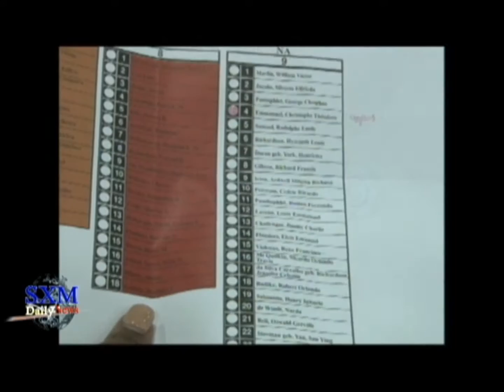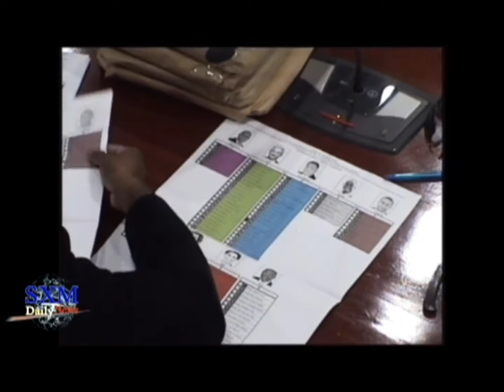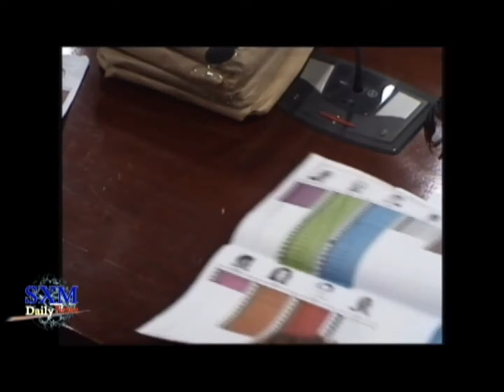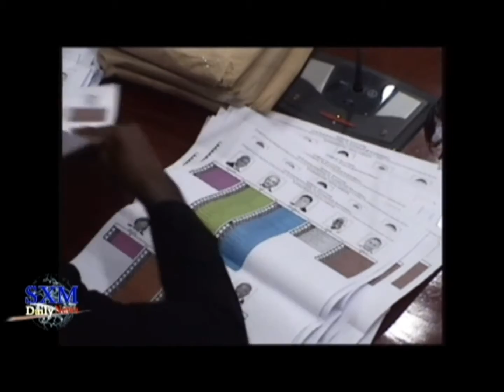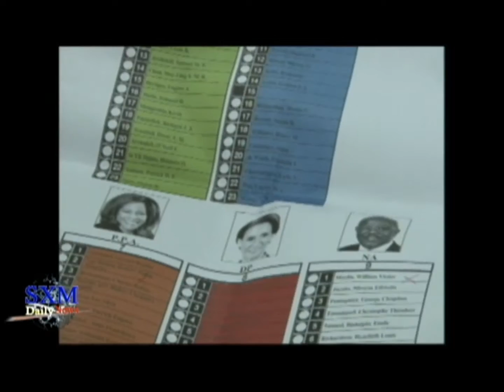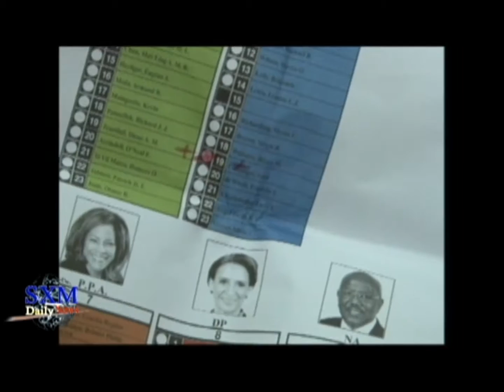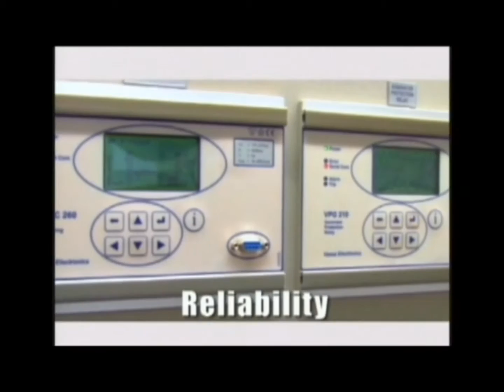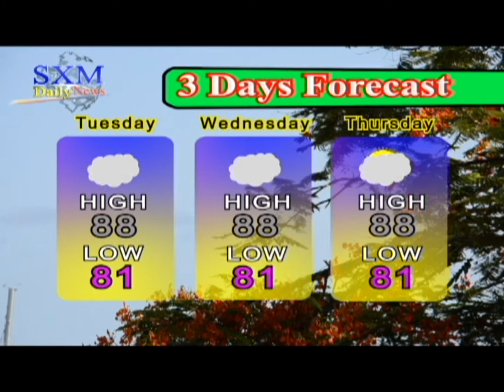SXM Daily News October 4, 2016